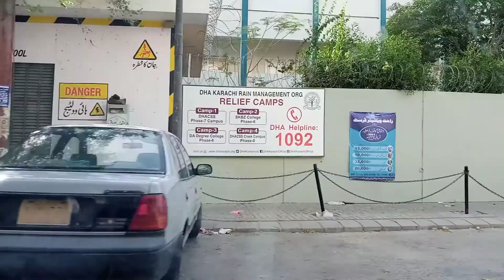Rahat Commercial Phase 6 | DHA Karachi | Posh locality in Pakistan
Rahat Commercial is located in phase 6 DHA Karachi. Today we travelled via Khayaban-e-Muhafiz to this area. Many brand outlets and shops are located here. This commercial area is full of facilities such as hospitals, schools, colleges and sports ground.
Pakistan Defence Officers Housing Authority
DHA has attained a valuable status serving as a benchmark for providing nonparallel living standards in Pakistan. Pakistan Defence Officers Housing Authority currently owns and manages over an area of 8,797 Acres, serving several families.
Defence Housing Authority is certainly one of the most secure areas in the city. Apart from the installation and round the clock monitoring of CCTV cameras in the neighbourhood, the DHA Karachi Security and Vigilance Directorate work with Sindh Police to maintain a safe and peaceful environment.
Defence Housing Authority (DHA) (Urdu: اڈیفنس ہاؤسنگ اتھارٹی) is a real-estate development company that governs housing and municipal services for Defence neighborhoods across Pakistan. It is the second largest gated community in Pakistan, after Bahria Town.
Defence is divided into 9 subdivisions namely phase 1,2,3,4,5,6,7,8 and DHA CITY which is located on the M-9 motorway, each phase being subdivided further into blocks and sectors. Each phase also has a central commercial area and park to cater to the local community.
Phase-VIII is the biggest, most modern, well planned and fastest growing phase of Defence Housing Authority which constitute 45% of the entire area of DHA.
It is a wonderful investment for the long run to reside or sell your property when the time comes. The investors also have other investments to look forward to in DHA CITY Karachi. DHA City is a very ideal project for the people who are planning to build their home in a safe and secure environment a few years from now.
The Defence Housing Authority, Karachi (DHA Karachi) formerly Pakistan Defence Officers Cooperative Housing Society,[1] is a residential neighborhood or a housing society located within Clifton Cantonment of Karachi, Pakistan. It was originally established as a residential town for retired military personnel by the Armed Forces of Pakistan Welfare Department in the mid 1950s, however, currently the majority are civilian families that reside in this town.

Although part of Karachi City, Defence is actually governed directly by the Clifton Cantonment Board. The DHA body serves as the administrative authority only.